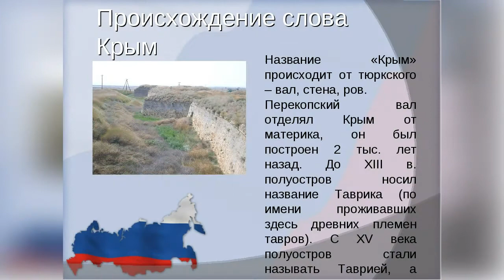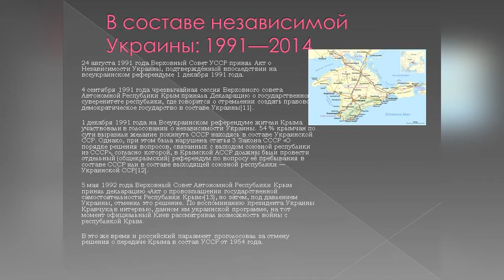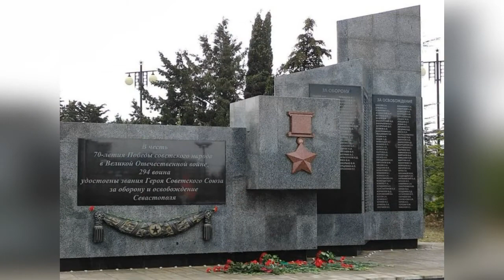Видео-презентация "Крым- капелька России"